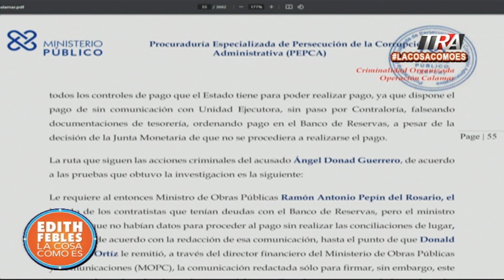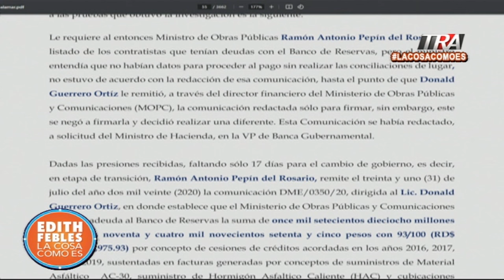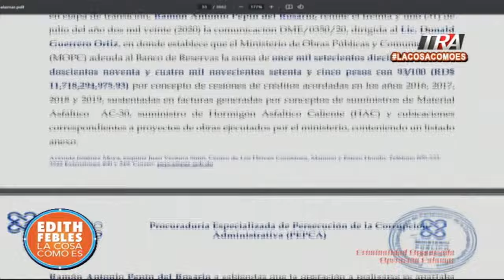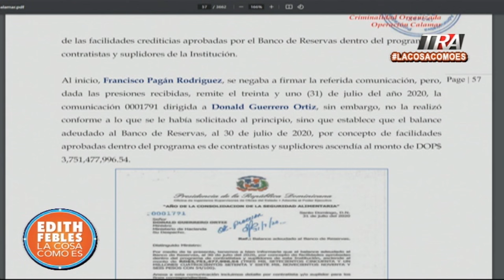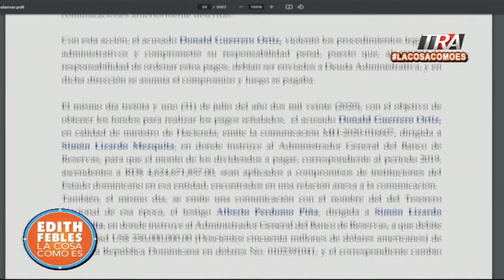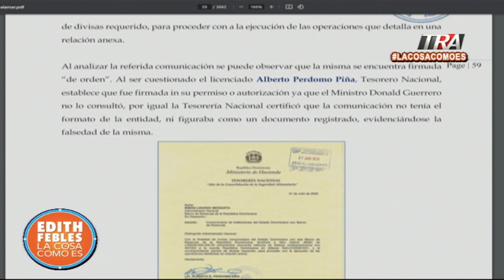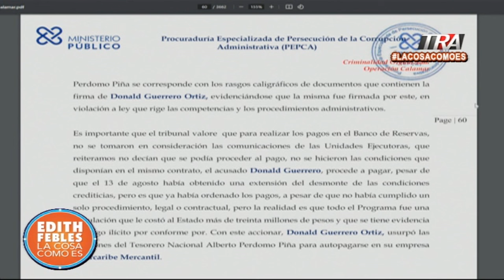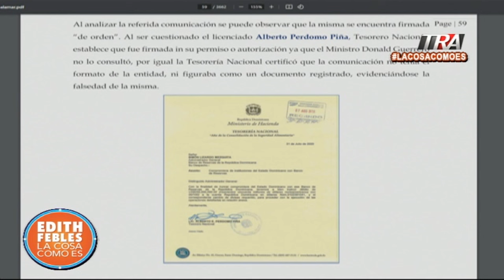Así operaba el entramado acusado en Operación Calamar | La Cosa Como Es seg-03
Canal Oficial Periodista Edith Febles